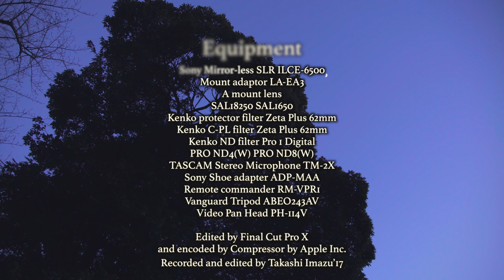河津桜 節分に満開に至る 池上本門寺 α6500 4K S-log2 Kawazu Zakura is fully blooming Ikegami Honmonji temple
池上本門寺に唯一存在する河津桜が
奇しくも節分の折に満開に至りました。
大変堂々とした美しい春の恵みであると思います。

Kawazu Zakura cherry tree is fully blooming in Ikegami Honmonji temle
and this day is called 節分Setsubun,regarded as the eve of the division of
seasons.
Seasons are winter and spring.
The division of the seasons is called 立春Risshun,
the first day of Spring.
Kawazu Zakura cherry tree that exists alone in this temple
reaches its full blossom by chance on this memorial moment.
This typical of spring flowers is so noble and
majestic.

BGM
Reincarnation
Ys Seven Original soundtrack
Nihon Falcom©